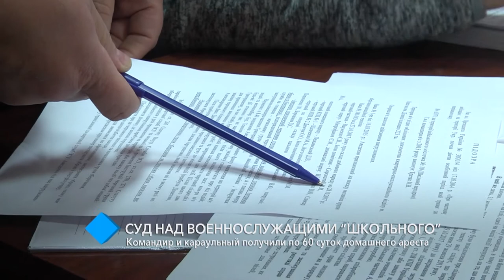Суд над военнослужащими “Школьного”: командир и караульный получили по 60 суток домашнего ареста